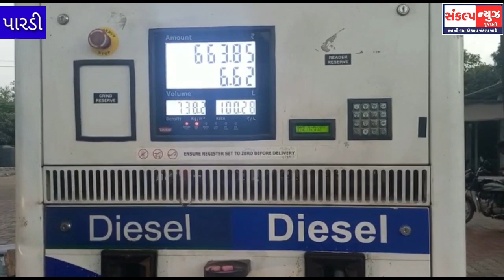મોદી સરકારે પેટ્રોલ માં લિટરે રું. 9.50 અને ડીઝલ માં રુ. 7 નો ઘટાડો